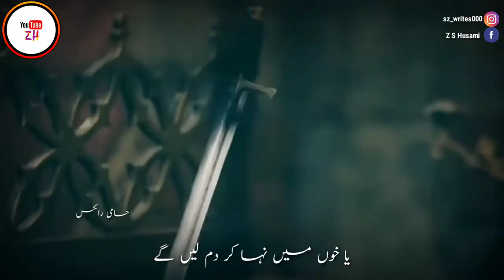Hum Ek Khuda Ke Kayal Hain Ertugrul Ghazi Emotional Video | MASJID Al AQSA New Status | Al Quds New